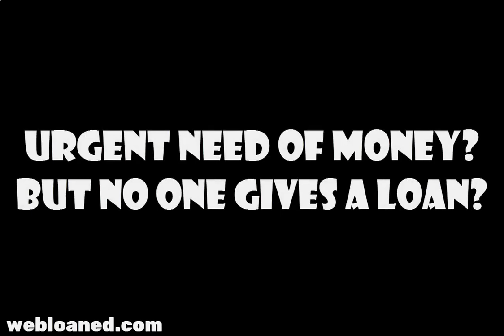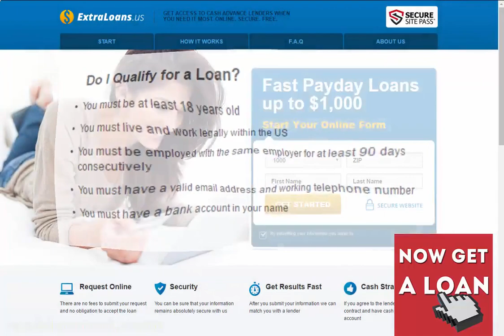Instant Money Fast Payday Loans up to $1,000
payday direct lenders
no interest loans
need a loan with bad credit
montel williams loans
loans for no credit
apply for personal loan
quick personal loans
quick online loans
quick loans no credit check
payday loans in pa
pay day loans online
online loan application
no credit check loans online
no credit check loan
low rate personal loans
low apr loans
loans for people with no credit
loan no credit check
instant cash advance
how to get cash fast
guaranteed personal loans
fast money loans
fast loans online
compare payday loans
cash loans now
advance cash america
free loans
quick money loans
online loan lenders
internet payday loans
getting a loan
bad credit payday loans direct lenders only
quick loans for bad credit
private loan
payday loan lenders only
low cost loans
loans for bad credit no guarantor
loan compare
cash loans fast
loan money
emergency loan
best personal loan
fast cash advance
emergency cash
payday cash advance
low rate loans
holiday loans
no fax payday loans
cash advance usa
best loan
bad credit loans instant decision
fast cash loan
money lending
money in advance
consumer loans
instant money
tennessee quick cash
payday cash loans
micro lending
instant decision loans
money fast
no fee loans
loans today
no credit check payday loans las vegas
check in go
cash advance las vegas
easy money loans
where can i get a loan
signature loans online
quick easy loans
cash money loans
unsecured loans for people with bad credit
small loans online
payday loans houston
payday loans az
need a loan fast
low credit score loans
loan finder
i need a loan fast
how can i get a loan with bad credit
ez loans
easy personal loans
apply for a loan online
usa payday loans
signature loans no credit check
online lenders
loans without credit check
loan direct
instant loans no credit check
how to get quick cash
how to get a personal loan with bad credit
get cash fast
express payday
easyloans
borrow money fast
best payday loans online
best online payday loans
best loans for bad credit
bad credit personal loan lenders
quick and easy loans

Alabama
Alaska
Arizona
California
Colorado
Connecticut
Delaware
District of Columbia
Florida
Georgia
Hawaii
Idaho
Illinois
Indiana
Iowa
Kansas
Kentucky
Louisiana
Maine
Maryland
Massachusetts
Michigan
Minnesota
Mississippi
Missouri
Montana
Nebraska
Nevada
New Hampshire
New Jersey
New Mexico
North Carolina
North Dakota
Ohio
Oklahoma
Oregon
Pennsylvania
Rhode Island
South Carolina
South Dakota
Tennessee
Texas
Utah
Virginia
Washington
Wisconsin
Wyoming